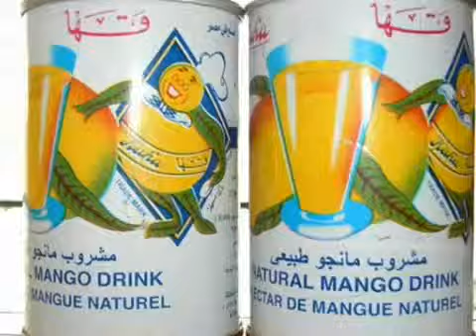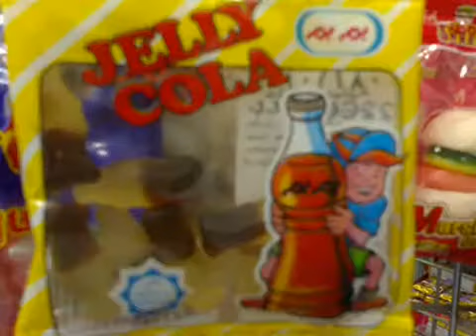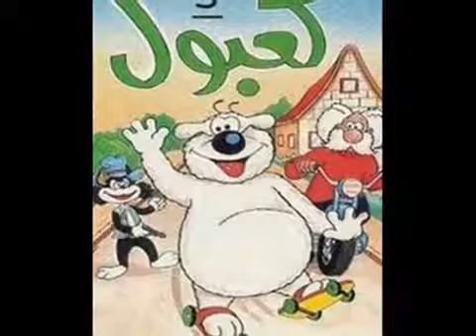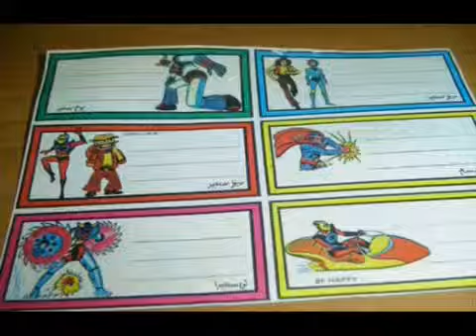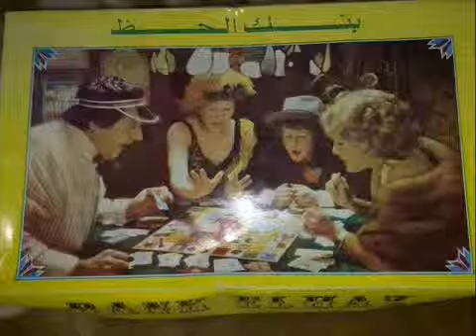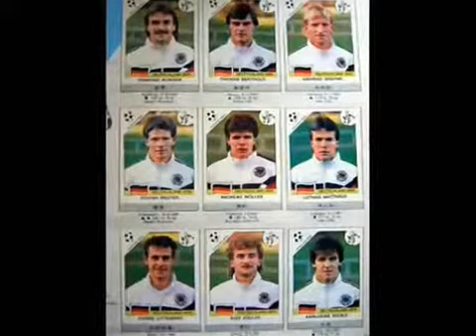90's lovers.FLV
90's lovers